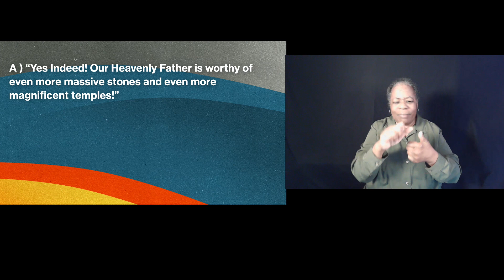Online Worship - March 10, 2024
Here are a few next steps:
Want to get involved in our Online Community?
 / gracechapelonlinecommunity

CHAPTERS:
00:00 Welcome! // Jon Kim, Online Campus Pastor
2:53 Battle Belongs // Grace Worship
7:45 Surrendering our Hope // Tim Ghali, Discipleship Pastor
36:08 Bless God // Grace Worship
41:14 Communion & Goodbye //  Jon Kim, Online Campus Pastor

MB01RAEC55AY1KH
MB01YJOJRTAQZM1